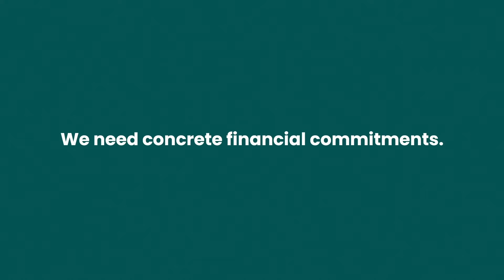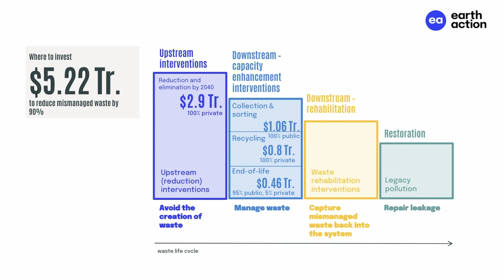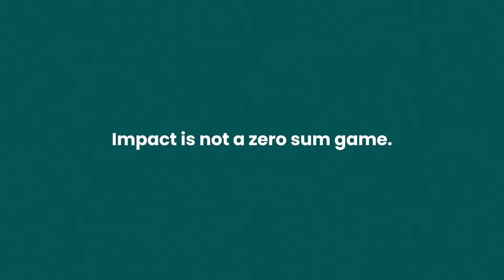Overcoming Barriers to Change: Takeaways from Across the Circularity Ecosystem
As we approach the mid-point of this defining decade, the circular economy movement is finding itself at a critical crossroads. Momentum and early action have produced a sporadic mix of success stories, learnings, and new frontiers, yet many fear that transformational outcomes are farther away than ever. How do we accelerate the pace and scale of action to make the most of the six years that remain of this decade? Svanika will share lessons learned and takeaways from her lived experience of creating unlikely alliances and scaling outcomes across the circularity ecosystem.

Speaker: Svanika Balasubramanian, Co-Founder & CEO, RePurpose Global

This session was held at GreenBiz Group’s Circularity 24, the leading conference for professionals building the circular economy.